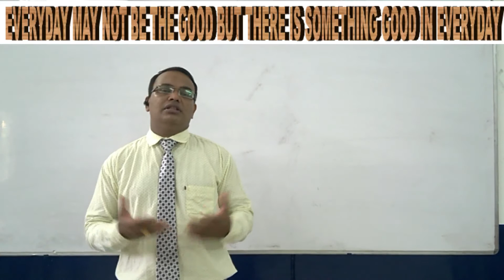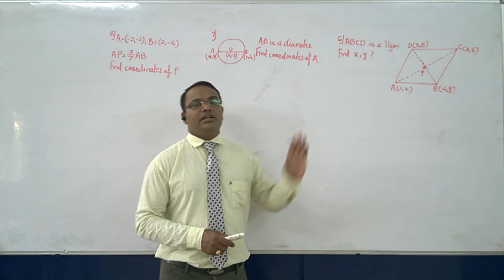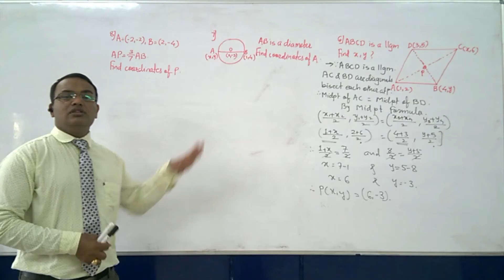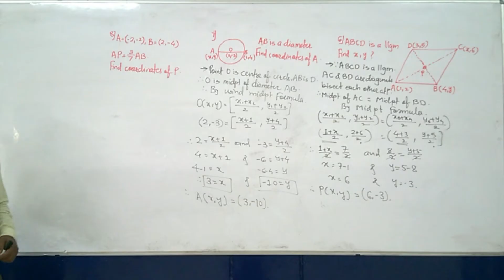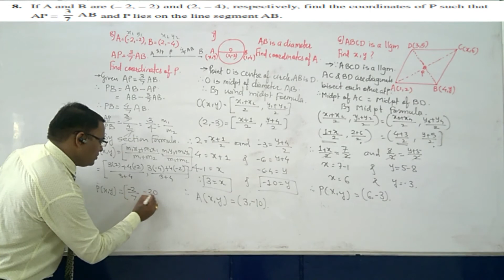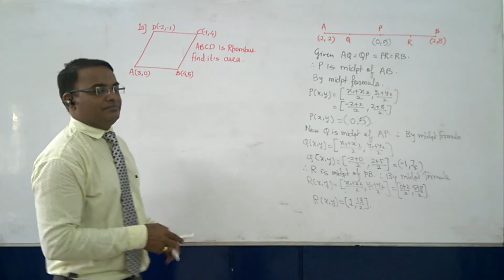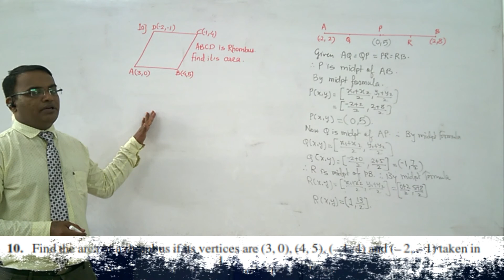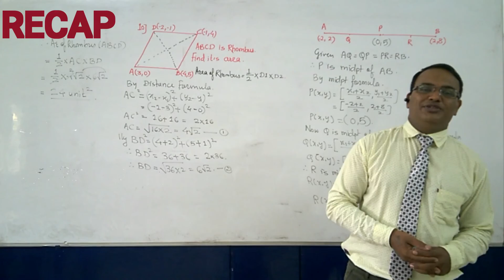EX 7.2 - II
This video is about the second part of Ex 7.2
Here all the three formulas are used.
Go through and enjoy the learning.